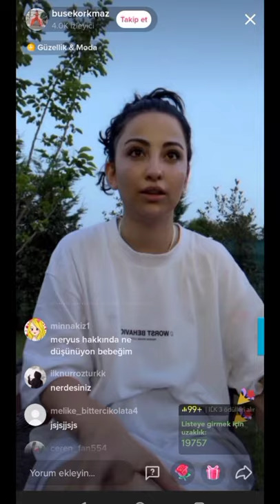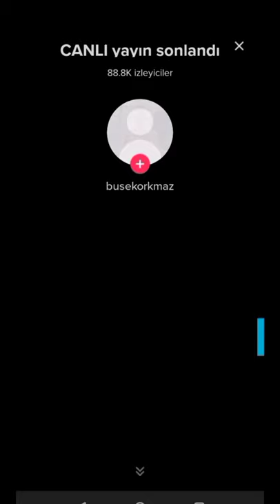BUSE KORKMAZ CANLI YAYINDA ABLASIYLA KAVGA ETTİ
Merhaba,